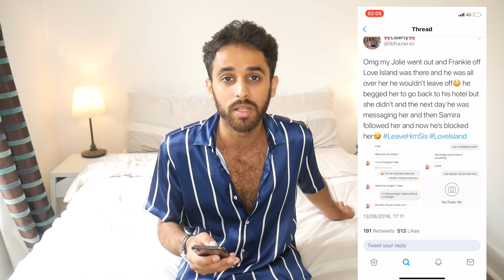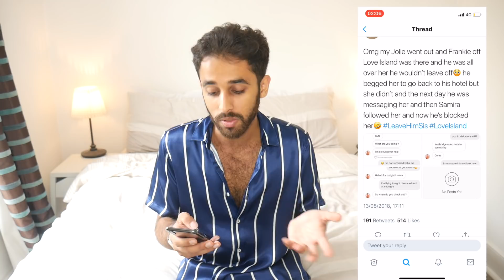SAMIRA AND FRANK SPLIT! FRANKIE CHEATS AGAIN!